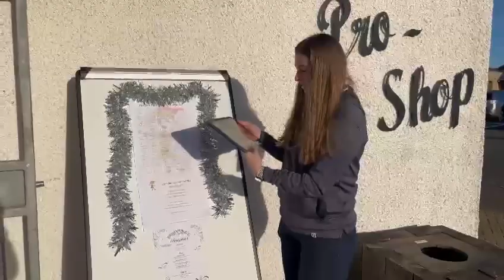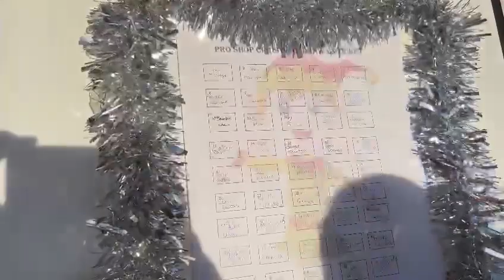2024 Xmas Prize Draw No 1